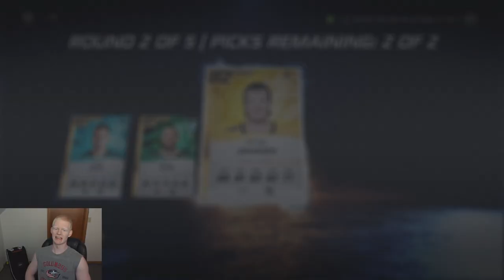NHL 20 HUT Draft Event! 1 OF EVERYTHING! PACK OPENING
NHL 20. In this video we are playing ea sports nhl 20 hut hockey ultimate team doing a pack opening during the draft event.